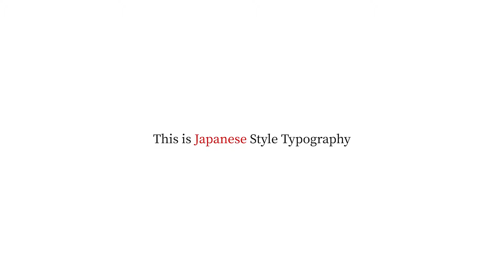Japanese Style Typography | After Effects template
Created: 5 March 18
Files Included: After Effects Project Files
Length: 0:36
Resolution: 3840x2160
File Size: 62.3MB
Media Placeholders: 0
Text Placeholders: 15
Category: (openers)

Description: Japanese Style Typography Japanese Style Typography is unique typography After Effects Template with truly oriental flavour. Unique design, the atmosphere of the mysterious and unexplored Japan, rhythm and dynamics, the game of forms and words will make your project truly inimitable. It is ideal for openers, intros, promos, advertising projects, TV shows, intro titles, cinematic trailers and many more. Main features: Japanese Style Typography 15 Text Placeholders Modular well organized structure Easy to set your own text and color No plugins required Made in 4K aspect ratio Works with After Effects CS5 and above Video Tutorial is included Link for...